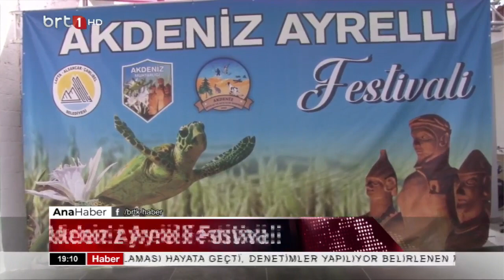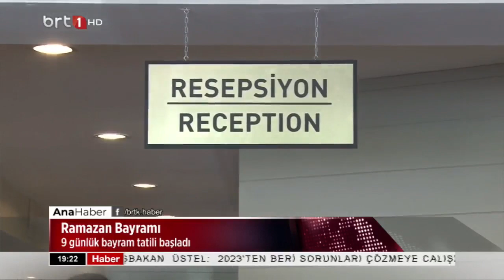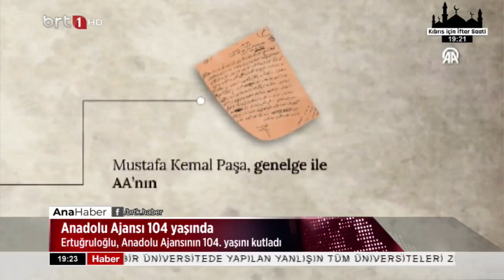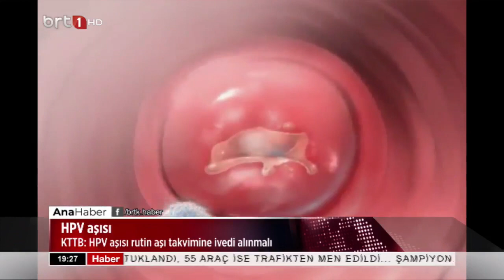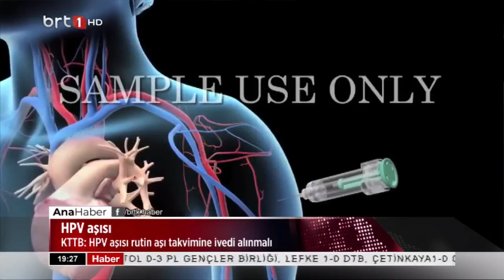Ana Haber 06.04.2024